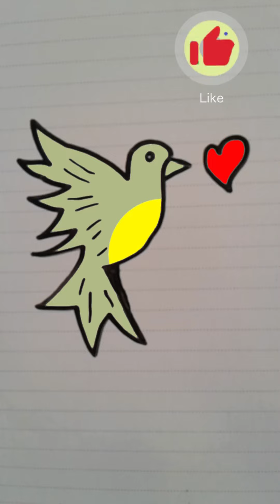Learn to Draw a Dove of Love and Peace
"Discover the art of drawing a Dove, a symbol of love and peace, effortlessly. Unleash your creativity and choose colors that resonate with your personal style as you bring this beautiful symbol to life."

On my channel, enjoy simple, easy and purposeful drawings from numbers and letters for all ages
What do you think about honoring me on my modest channel? I will be very happy and grateful.